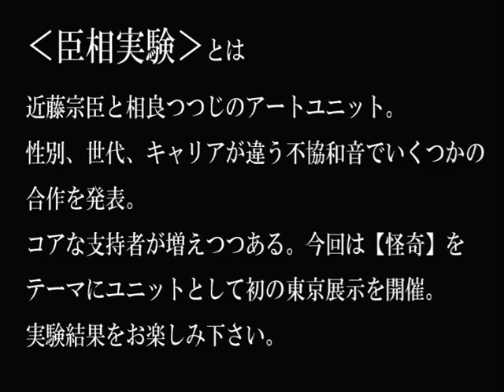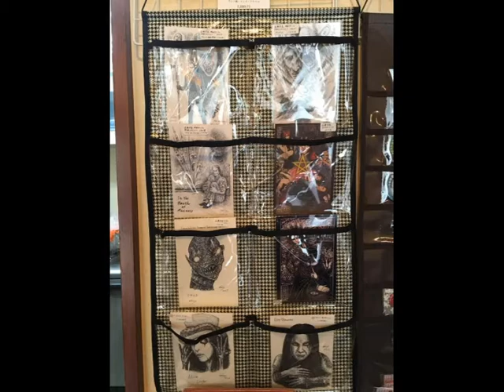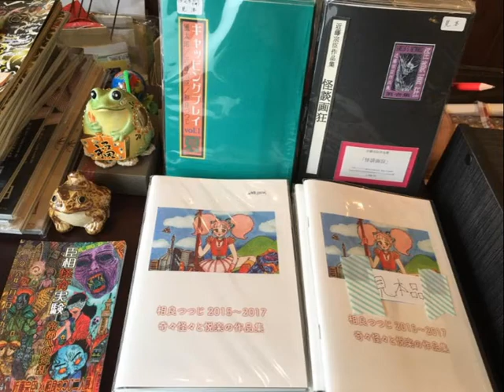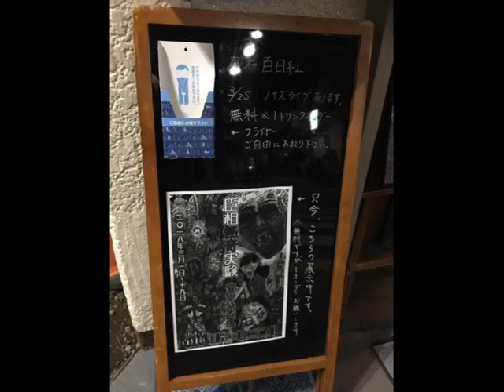臣相怪奇実験～帝都への狂乱 Sinsou Strange Experiment～Imperial Capital Frenzy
Sinsou Strange Experiment～Imperial Capital Frenzy
Sawsin × Tsutsuji Sagara Art Exhibition
in Cafe Hyakujitsukou  Tokyo
March 2018

「臣相怪奇実験～帝都への狂乱　近藤宗臣×相良つつじ二人展」

2018年3月1日(木)～19日(月) ／15～23時（火・水定休）

★‹臣相実験›とは近藤宗臣と相良つつじのアートユニット。
性別、世代、キャリアが違う不協和音でいくつかの合作を発表。
コアな支持者が増えつつある。
今回は【怪奇】をテーマにユニットとして初の東京展示を開催。実験結果をお楽しみ下さい。

★2018年3月に東京で開催した近藤宗臣と相良つつじの展覧会の様子を映像にしてみました。